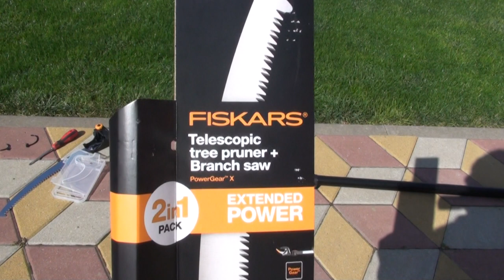Обзор высотореза FISKARS extended PowerGear UPX86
Я садовод любитель, собираюсь использовать высоторез фискарс на трех участках, где имеются около 10 деревьев возрастом от 5 до 15лет.
       Ближайшим конкурентом Фискарс является высоторез фирмы Гардена, но мой выбор, не смотря на цену и негативные отзывы пал на него, т.к. он ремонтопригоден (продаются запасные детали) и с ним в комплекте шла дополнительная насадка пила.
        Первые впечатления при его использовании очень обнадеживающие, хотя у профессиональных садовников на него противоречивые отзывы.
        Примерно за два часа работы обрезал по кроне 3 дерева.